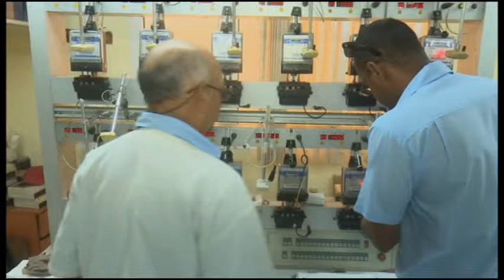Empresa Eléctrica recibe por QUINTO año consecutivo la Condición de Colectivo Vanguardia Nacional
La Empresa Eléctrica de Granma fue la única entidad de su tipo en el país que mereció este año la condición de Colectivo Vanguardia Nacional. Galardón sindical que conquistan por quinto año consecutivo como parte de los festejos de la provincia por el Día Internacional de los Trabajadores. Destacados resultados laborales, económicos y productivos durante el 2023 avalan el reconocimiento que constituye una muestra de la entrega de quienes laboran en ese sector.